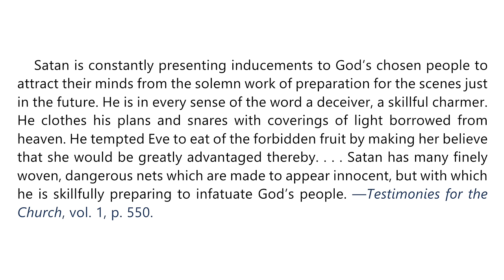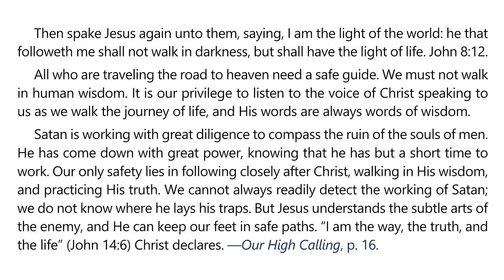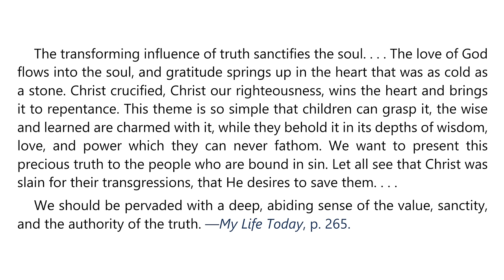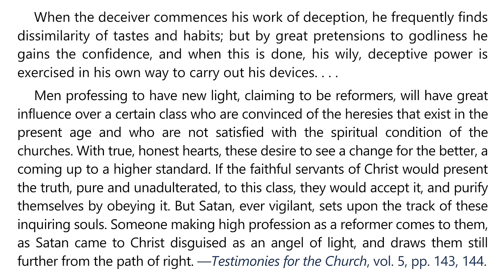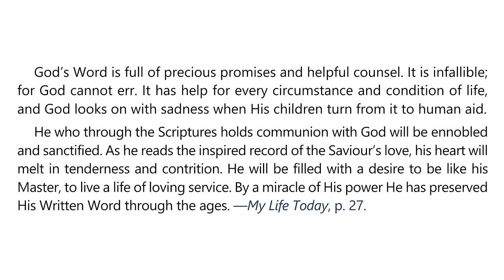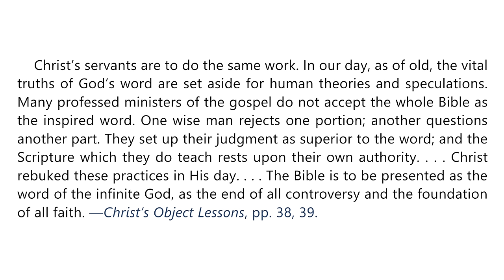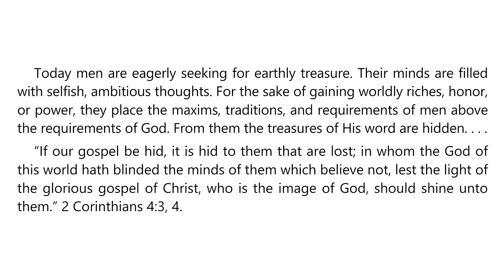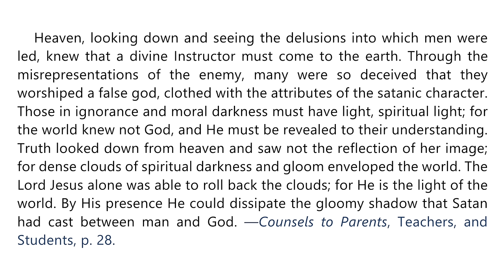2024 Q2 Lesson 03 – EGW Notes – Light Shines in the Darkness – Audio by Carla Morris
00:00 | Sabbath Afternoon, Apr 13
03:23 | Sunday, Apr 14
06:48 | Monday, Apr 15
10:28 | Tuesday, Apr 16
14:09 | Wednesday, Apr 17
17:54 | Thursday, Apr 18
21:44 | Friday, Apr 19